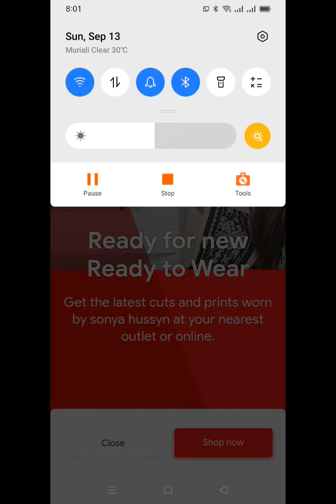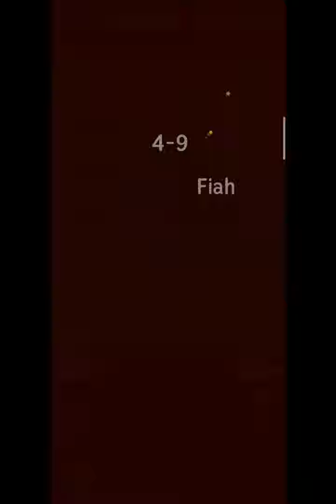WORD BAKERS Chapter 4 CAMPING level 1 2 3 4 5 6 7 8 9 10 answers gameplay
New «Word bakers» skills-improving word game implies serious mind battle for prize points, allowing Anna to repair and clean her kitchen, to bring happiness and joy back to the family as well.